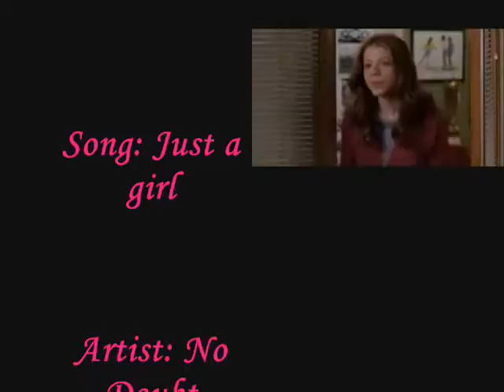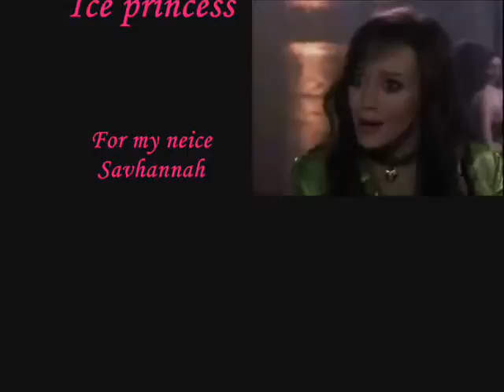My neices and I are Just a girl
ok well I wanted to make a tribute for me and my neices so i found some movies with girls that reminded me of me and my neices.
Ice princess-for my neice Savhannah
Mitilda-for my neice Shyann
The Lizzie Mcguire Movie-for my neice Sabrina
and Music videos from Miley Cyrus for me.

Song:Just a girl
Artist:No doubt
Ending Theme:True Friends
Artist:Miley Cyrus